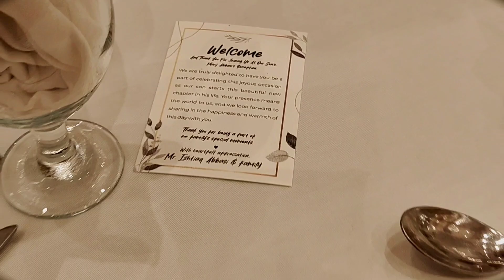Wedding Decor ideas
A.o.a guys
Now a vlog specialy viewers ideas in wedding decor and setting arrangements.
fully view the video every part.
Managed by Band Baja Baraat.